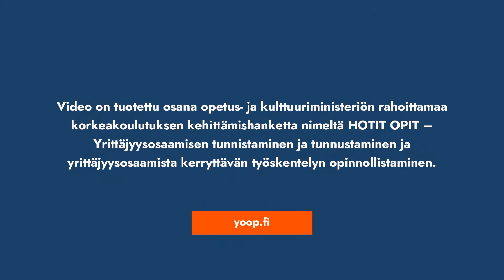Case: Elisa Helenius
Haaga-Helian journalismin opiskelija Elisa Helenius kertoo urastaan freelance-toimittajana. Opintojensa aikana hän on hyödyntänyt Work & Study -mallia, joka on auttanut työn ja opintojen yhdistämisessä.

Elisa Helenius, a journalism student at Haaga-Helia, talks about her career as a freelance journalist. During her studies, she has utilized the Work & Study model, which has helped to combine work and studies.

Elisa Helenius, journaliststudent vid Haaga-Helia, berättar om sin karriär som frilansjournalist. Under sina studier har hon använt Work & Study -modellen, som har hjälpt till att kombinera arbete och studier.